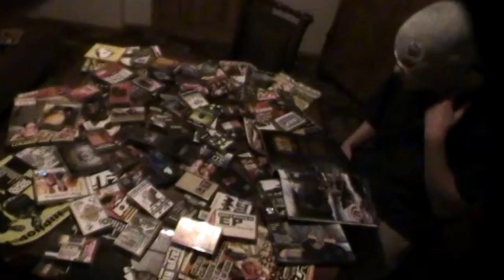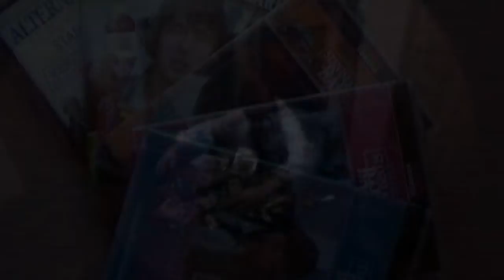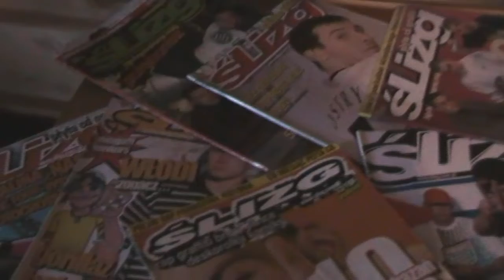I.S.T.L. - ORYGINAŁY [Plakat solo] (music video)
Artysta: IM STARSI TYM LEPSI
Utwór: ORYGINAŁY (Plakat solo)
Album: IM STARSI TYM LEPSI
Rok: 2010